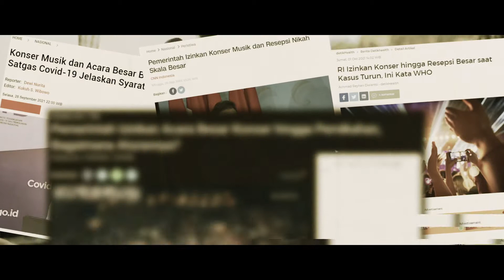NYRD 2022 - OUTLAST FORTUNITY 8th Years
NYRD 2022 adalah kick-off event dalam serangkaian acara perayaan tahun ke-8 BGS. Persiapkan diri Anda untuk menyambut tahun penuh keberuntungan dan kesempatan menakjubkan.

See you in Bali, Biogreeners!